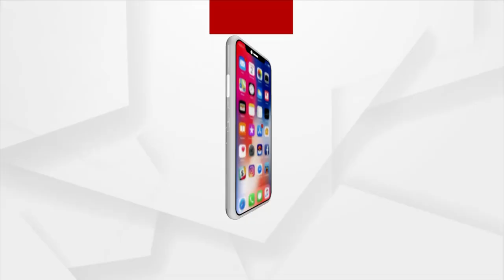ବିଶ୍ୱବିଦ୍ୟାଳୟର ଅର୍ଥନୀତି ବିଭାଗ ଛାତ୍ରୀ ସୋନାଲ ରଥଙ୍କ ଭିନ୍ନ ପ୍ରୟାସ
ଓଡ଼ିଶାର ଆର୍ଥିକ ଅନଗ୍ରସର ଲୋକଙ୍କ ସହାୟତା କରିବା ଲାଗି ଭିନ୍ନ ପ୍ରକାର ପ୍ରୟାସ କରିଛନ୍ତି ଦିଲ୍ଲୀ ବିଶ୍ୱବିଦ୍ୟାଳୟର ଅର୍ଥନୀତି ବିଭାଗ ଛାତ୍ରୀ ସୋନାଲ ରଥ ।